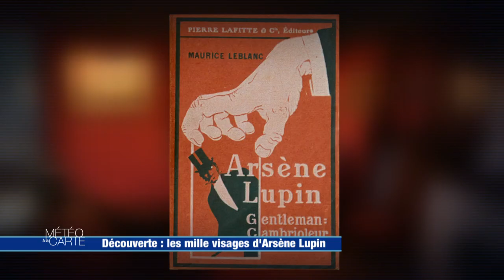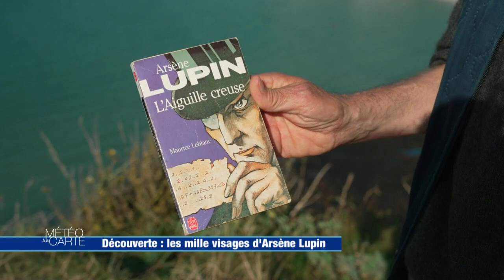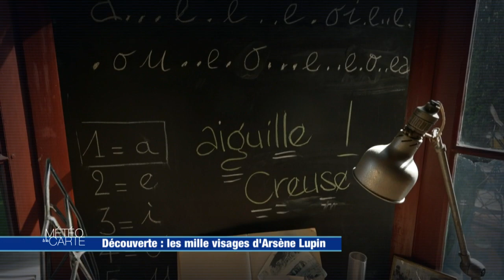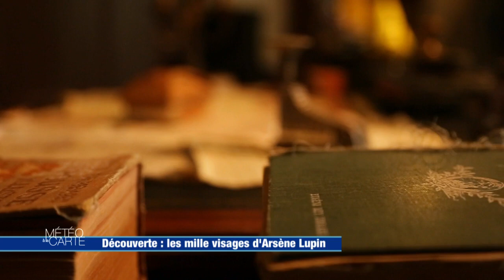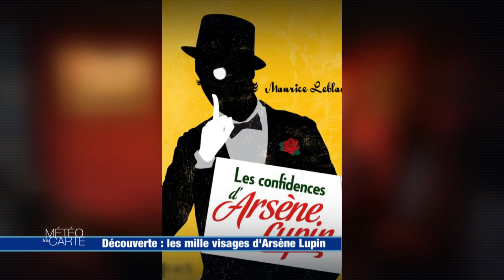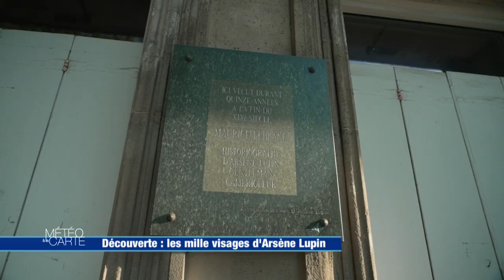Découverte : les mille visages d'Arsène Lupin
En plus de 100 ans, Arsène n’a pas pris une ride et ils sont toujours aussi nombreux à chercher son trésor dans l’aiguille creuse d’Etretat. Avec le succès de la dernière série, Arsène Lupin est plus que jamais une légende.

RÉAGISSEZ
Hashtag